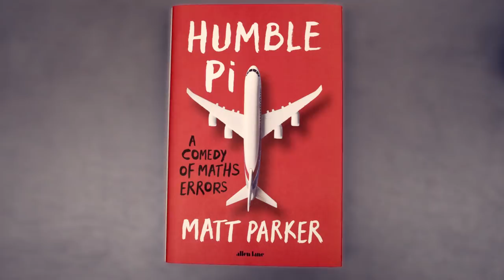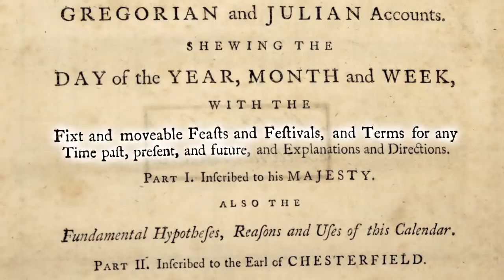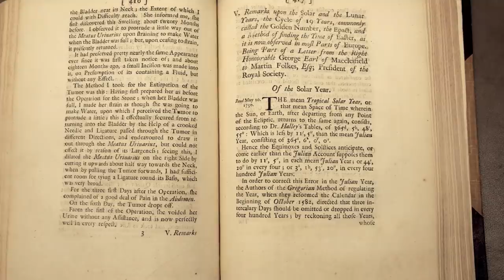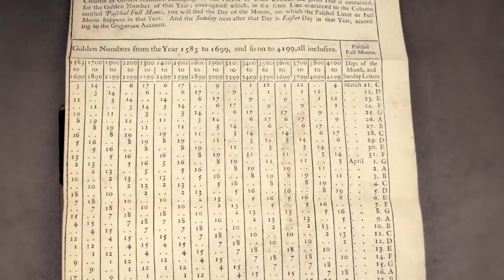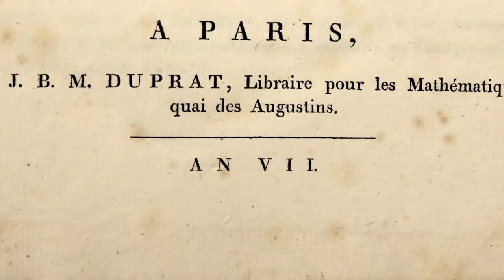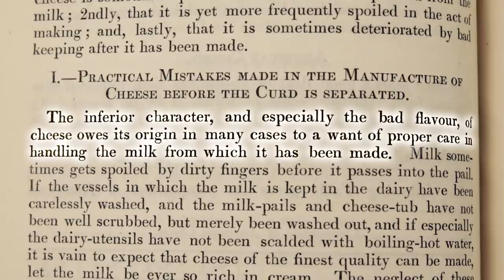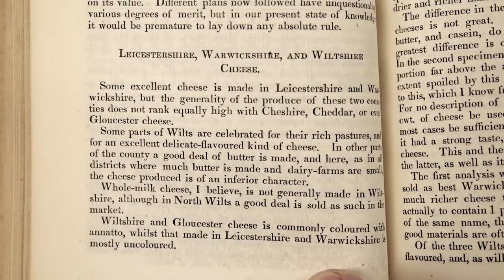Bullet-Proof Bicycle (feat. Matt Parker) - Objectivity 203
Special guest Matt Parker joins us in the archives at The Royal Society to look at some weird and wonderful mistakes from history. More links below ↓↓↓

Featuring author, comedian and YouTuber Matt Parker.